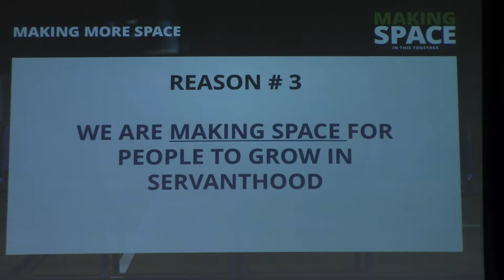Reason #3 - Making space for people to grow in servanthood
We are launching a second service in order to MAKE SPACE for people to grow in servanthood. God brought you to Cornerstone -- not to be a seat-warmer or a consumer -- but to be fully engaged in the mission that he has given to this church. We are MAKING SPACE for those who aren't here yet and while you're pouring yourself into this mission, we're putting some plans in place to make sure you are supported and cared for while you grow in discipleship to Jesus.